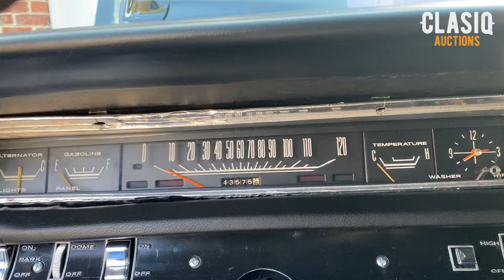1968 Plymouth Road Runner Walk Around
1968 Plymouth Road Runner Walk Around